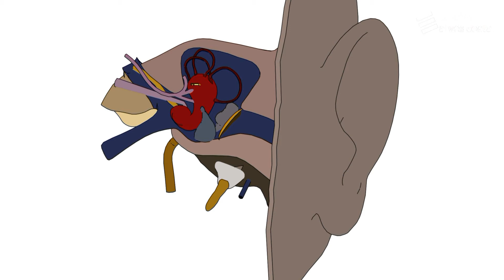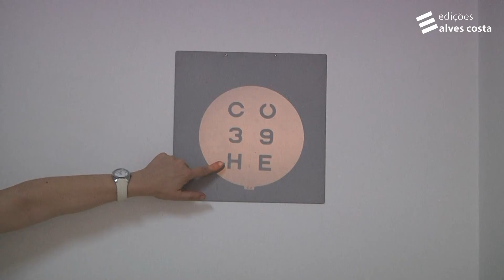Segurança Rodoviária: Audição e Idade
A audição é a capacidade sensorial que o ouvido possui de distinguir as vibrações
sonoras que se produzem à sua volta e que são transmitidas ao centro auditivo do cérebro.

Com o passar dos anos, é natural que o condutor vá perdendo capacidades, passando
a reagir às situações de perigo com menos destreza e rapidez.